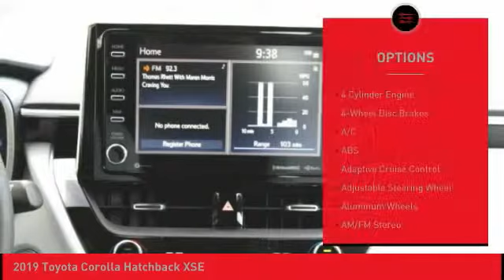2019 Toyota Corolla Hatchback O'Fallon IL 19672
2019 Toyota Corolla Hatchback XSE

Newbold Toyota
1282 Central Park Dr

Don't miss this 2019 Toyota Corolla Hatchback. It's equipped with great features. You'll want to take this four-door sedan home. Make a great choice today.